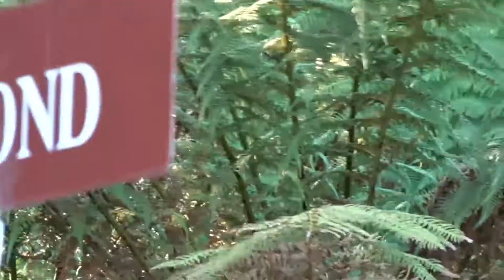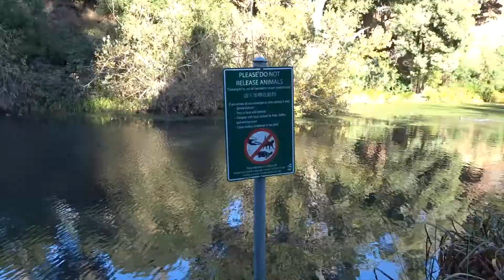Randomly wandering around San Francisco looking for things to do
Wandering around San Francisco, checking out the Golden Gate Bridge from Baker Beach and Roaming around the Golden Gate Park.